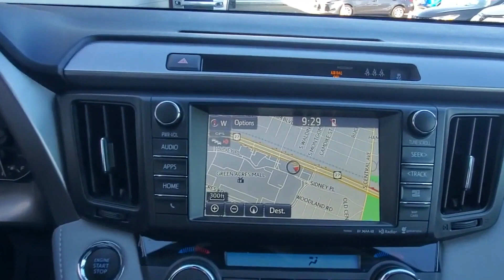Used 2018 Toyota RAV4 JTMDFREV6JJ257975 Valley Stream, Lynbrook, Rockville Center, Oceanside, Queens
2018 Toyota RAV4  JTMDFREV6JJ257975 Video